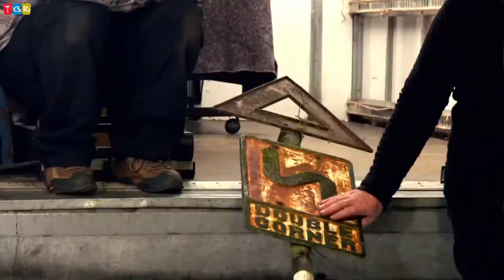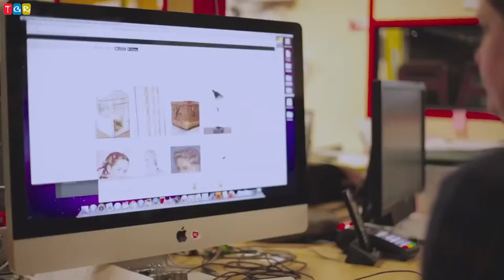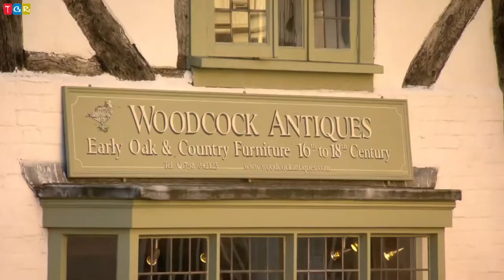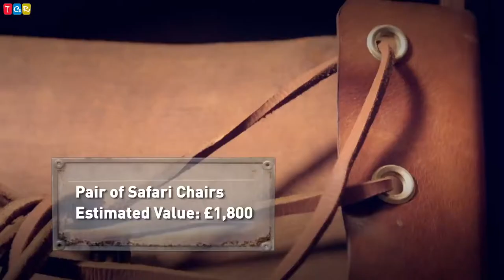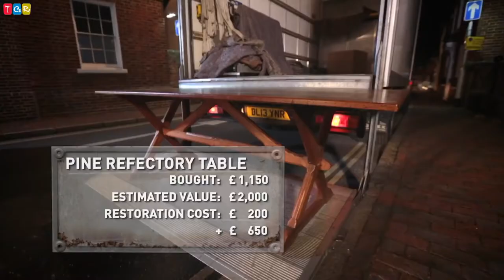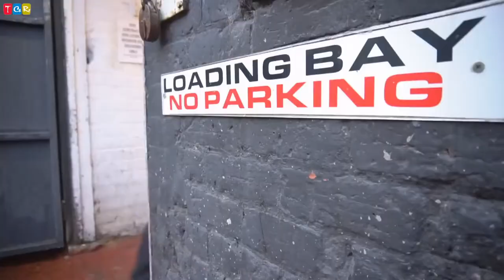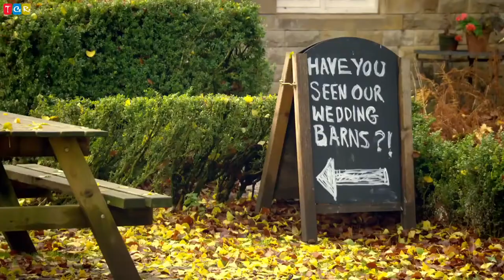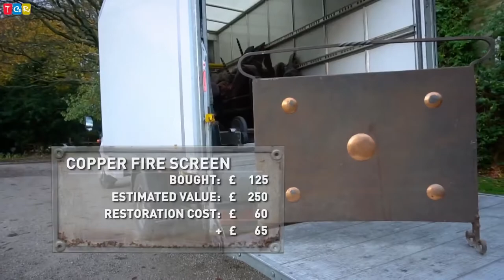Salvage Hunters: The Restorers UK Episode 27 🔎 West Sussex